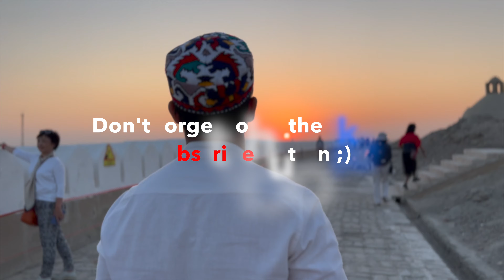Uzbekistan Travel 🇺🇿 | Should You Visit Uzbekistan?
In this video, we are trying to help you decide whether you should travel to Uzbekistan in 2024, as your next holiday destination, a beautiful country in Central Asia. Uzbekistan is known for its mosques, madrasa, mausoleums, Islamic architecture, art and craftsmanship and amazing Uzbek people & their rich culture. We visited Tashkent, Samarkand, Bukhara and Khiva.